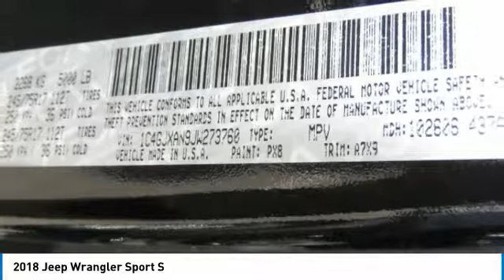2018 Jeep Wrangler Charlotte NC J186887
2018 Jeep Wrangler Sport S

Looking for the right sport utility? Today could be your lucky day. this 2018 Jeep Wrangler could be yours.